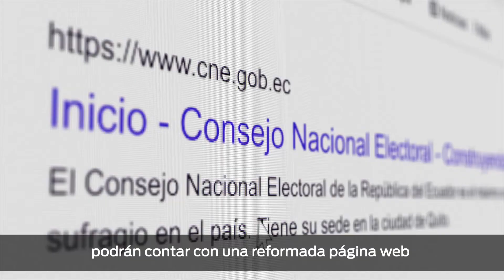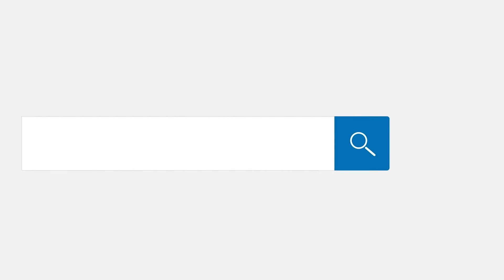CNE presentó oficialmente página web innovada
La nueva página web del Consejo Nacional Electoral, brinda a las organizaciones políticas y ciudadanía un nuevo diseño, disponibilidad, seguridad y acceso a la información